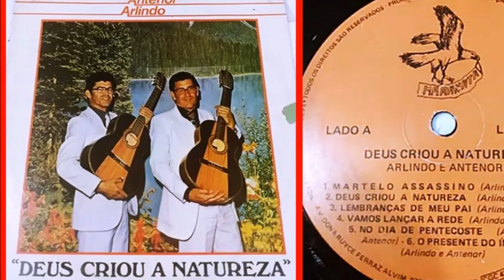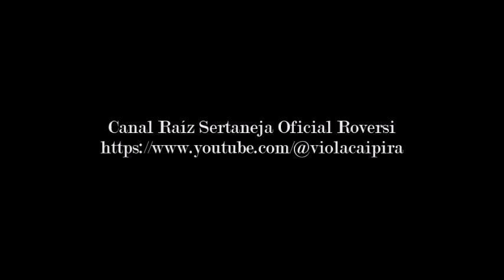Arlindo & Antenor - Vamos Lançar a Rede - (Cururú)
Arlindo & Antenor - Vamos Lançar a Rede - (Arlindo - Antenor) Cururú
LP - Arlindo & Antenor - Deus Criou a Natureza - (Maranata LPLEM-1.001)